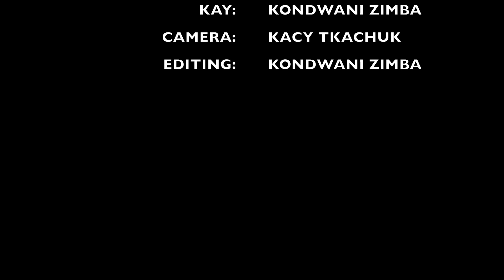HOW TO MAKE A WORKOUT SCHEDULE / WORKOUT PLAN + MORE QUESTIONS | QOG | EPISODE 2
A great workout plan can be the difference between making gains and losing gains.
In this episode of Questions on Gains, I talk about how to make a workout schedule to suit your individual needs and maximize your gains.
I also briefly talk about losing fat in specific areas of your body and wether that's a realistic goal to focus on .

Hit me up on instagram if you have a question you'd like to get featured in the next video!